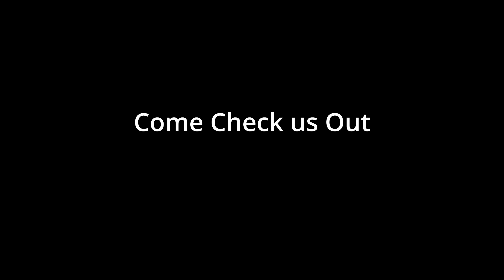A Lovely Night - Duet With SweetBird